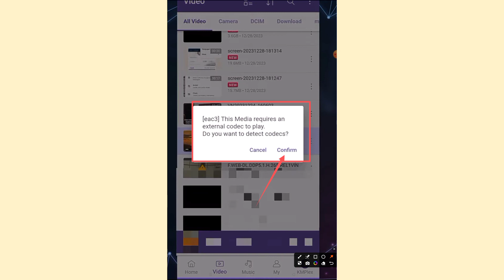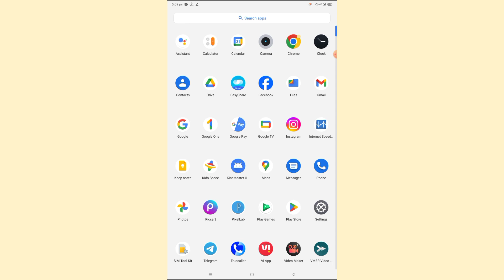How to Fix Kmp External Codec Libvlcjni So Cpu Arm64 V8a | Kmplayer Codec for Android